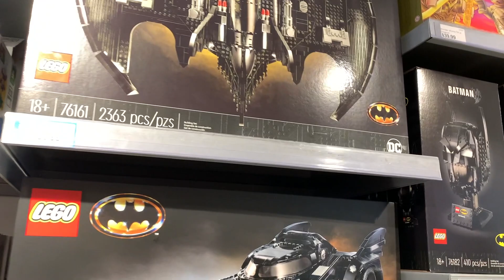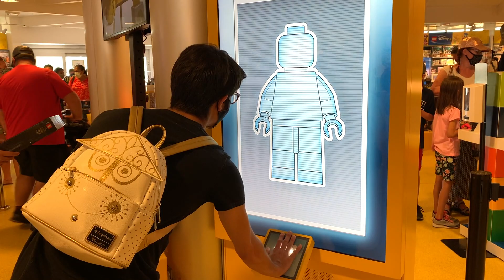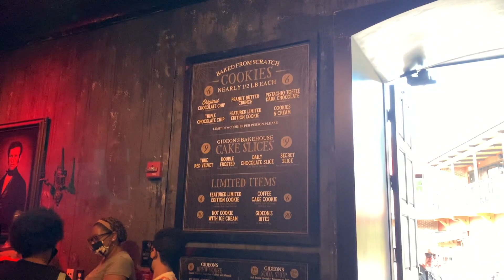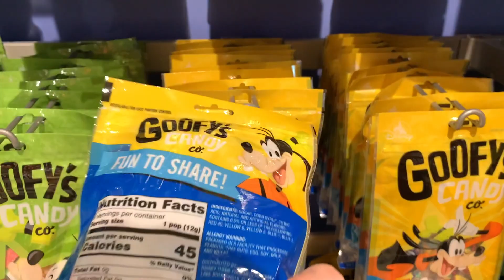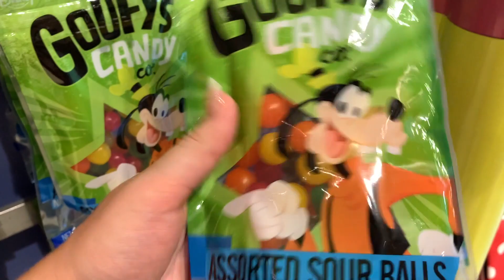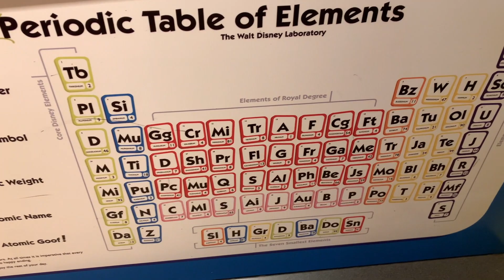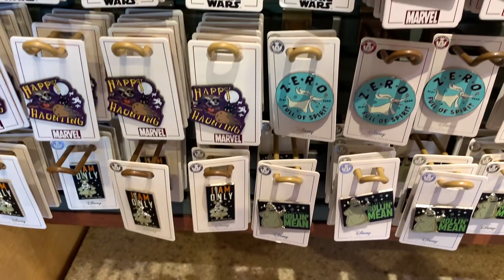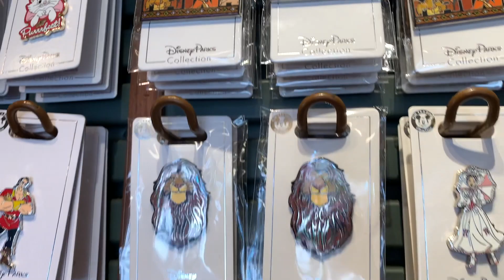Our Last Day of Our Disney Staycation! | WE MET GEORGE FROM WINE BAR GEORGE & Ate at Homecomin!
This is the final day (Day 4) of our fun staycation!

We checked out of our beautiful room at Coronado Springs and headed to Disney Springs. We had a brunch reservation at Wine Bar George and the food was amazing! We were seated by George himself!! We then explored every inch of Disney Springs and ended the day at Homecomin', oh man oh man those thigh high chicken biscuits were everything! Afterwards we drove home. Our staycation was so much fun and I highly recommend it if you can do it!